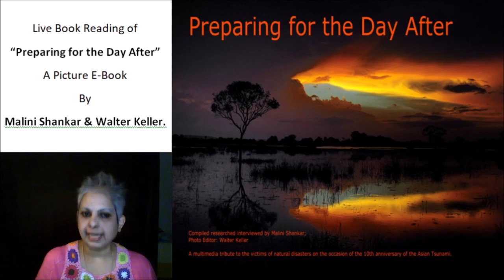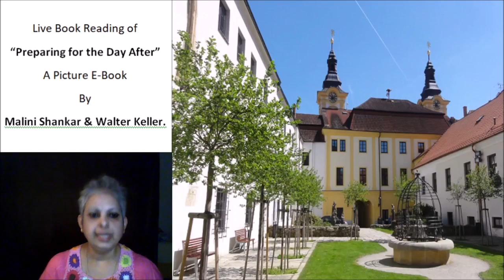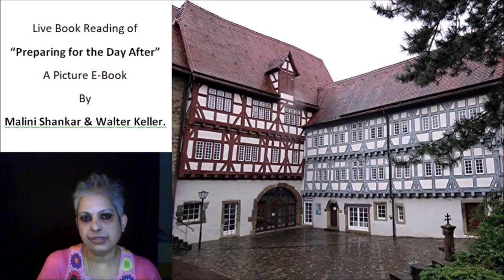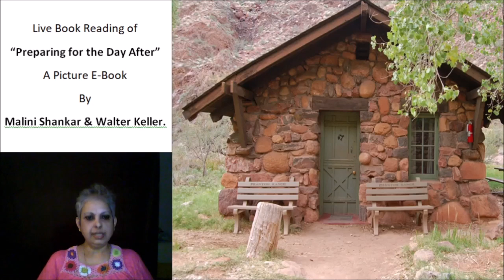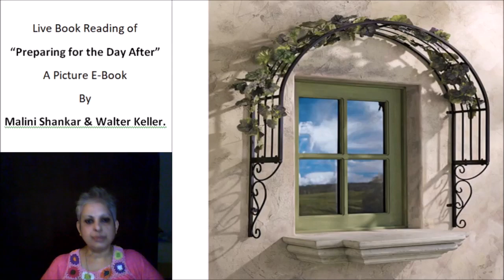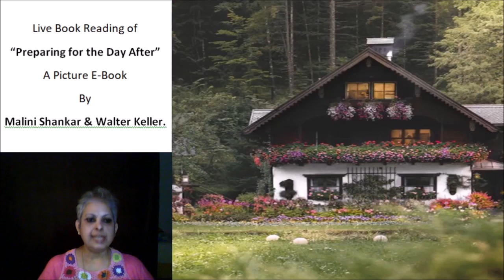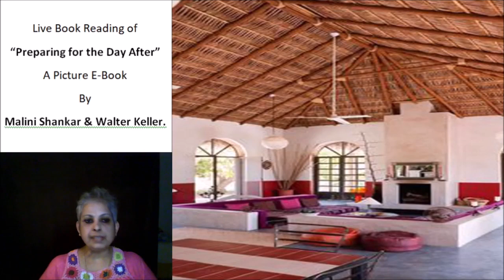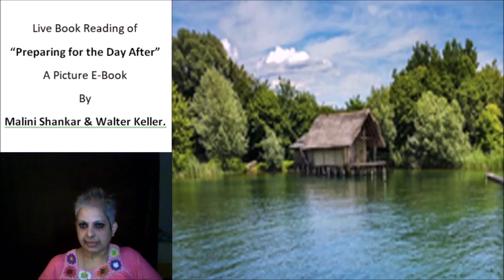Ep 20 22 05 2021 Preparing for the Day After Post COVID 19 compatible architecture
Photo credits:
• Malini Shankar,
• Creative Commons Images,
• Pixabay
• R. P. Nagaraj, Akshara Printers
• Baevu Resorts